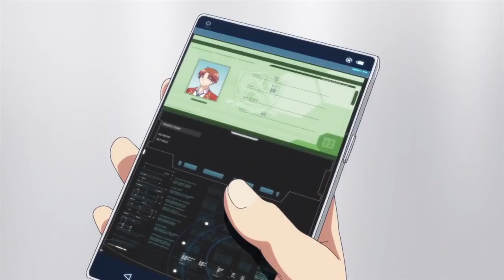Classroom of the Elite「AMV」- Rumors ❤